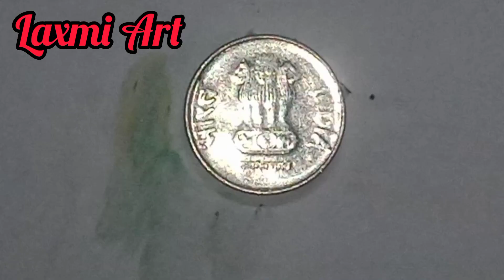How to make sikka drawings. Sikke upr draw kese kre#laxmiartmalout#